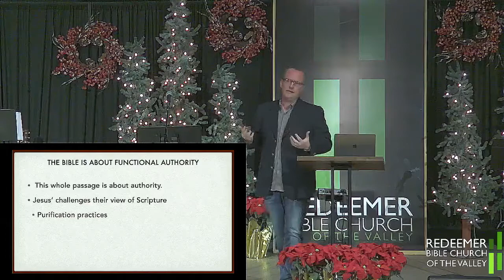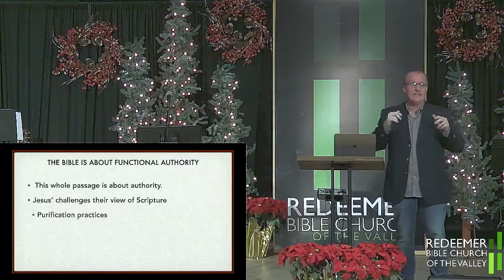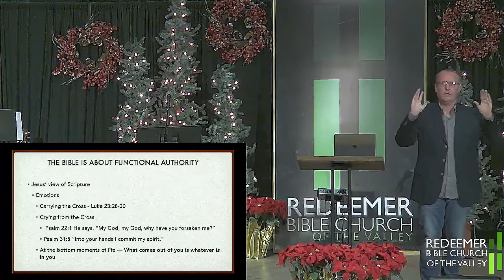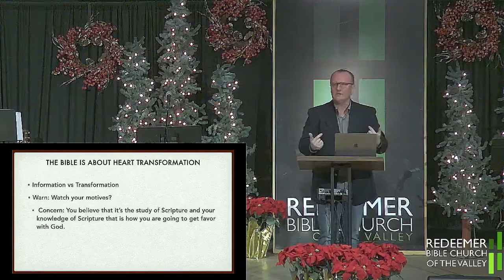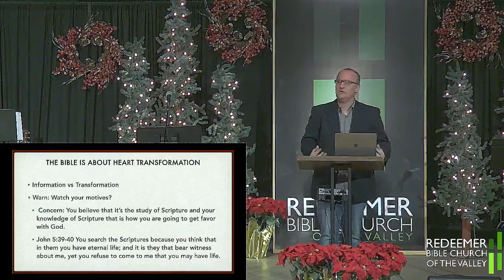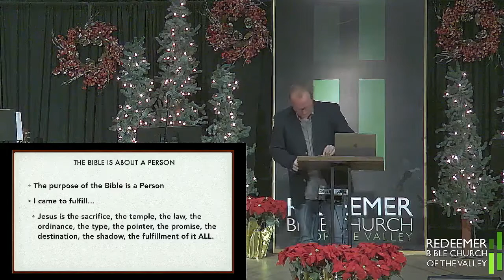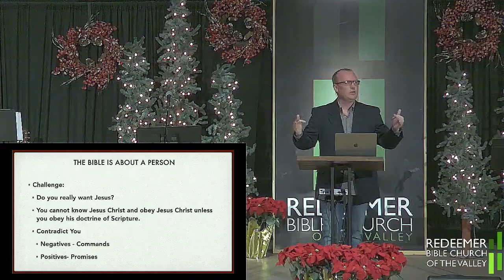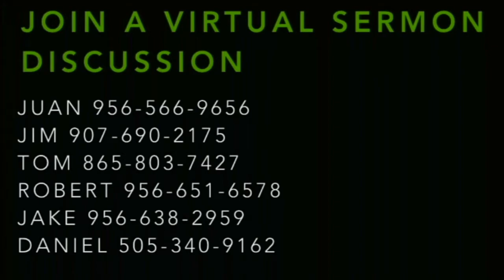Jesus & The Bible (Mark 7:1-13) - Santiago Curling